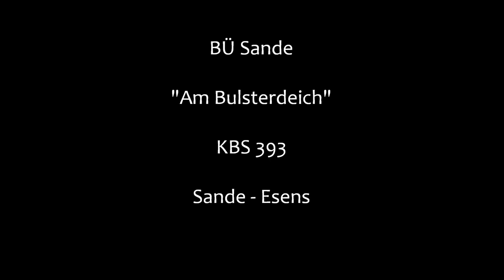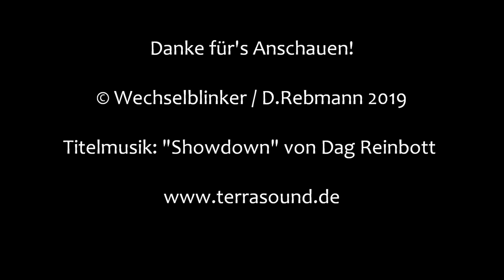Bahnübergang Sande "Am Bulsterdeich"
Sande ist eine Gemeinde südwestlich von Wilhelmshaven im Landkreis Friesland. Man kann hier ohne Probleme sowohl mit dem Auto als auch per Bahn anreisen, da hier sowohl die A 29 eine eigene Ausfahrt besitzt und dazu verfügt Sande auch noch einen eigenen Bahnhof.

Dieser liegt an der Strecke Oldenburg - Wilhelmshaven und bildet auch den Startpunkt für die abzweigende Strecke nach Esens. An dieser Bahnstrecke gibt es auch noch den zweiten Bahnhalt in Sande, den Haltepunkt Sanderbusch.

Einige hundert Meter südöstlich des Haltepunkts durchtrennt die Bahnlinie ein Wohngebiet und die einzige Möglichkeit der Gleisüberquerung besteht im Bahnübergang, der die Straße "Am Bulsterdeich" und die "Diekstahlstraße" verbindet. Hier findet man eine nette kleine Vollschrankenanlage mit Lichtzeichen von Scheidt & und Bachmann. Hinzu kommt noch ein einzelner, aber dafür gut hörbarer Wecker.

Der BÜ ist nur für Fußgänger und Radfahrer freigegeben und wird auch häufig benutzt. Neben dem eher unspektakulären Verkehr nach Esens kann man hier auch viel Güterverkehr beobachten, der zum Jade-Weser-Port unterwegs ist, dessen Gleisanschluss außerhalb von Sande von der Hauptstrecke abzweigt.